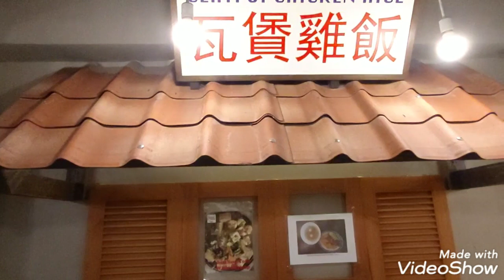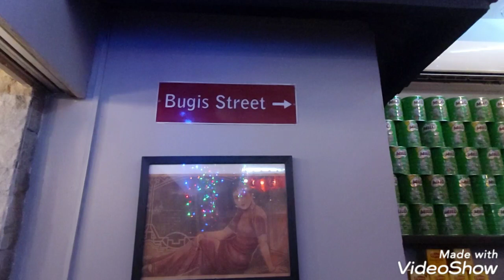FEELING SINGAPOREAN IN SHIOK SHIOK SINGAPOREAN RESTAURANT IN BANAWE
Located in 81 Nicanor Roxas St, Quezon City, 1114 Metro Manila